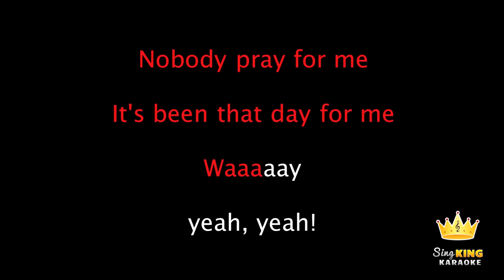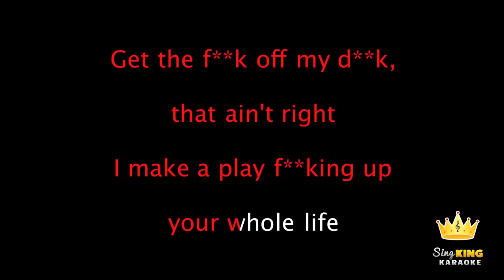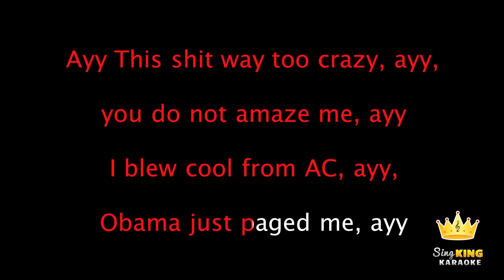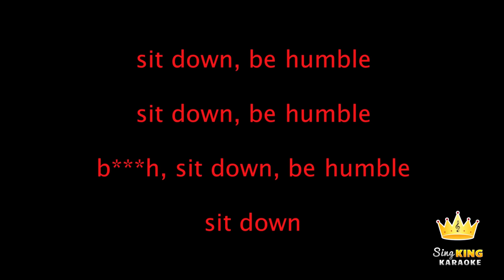Kendrick Lamar - HUMBLE. (Karaoke Version)